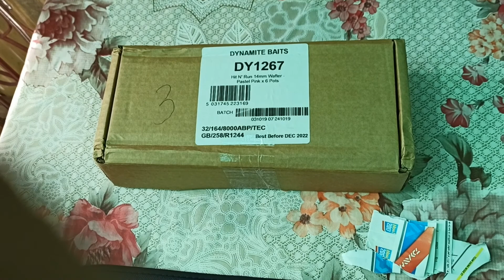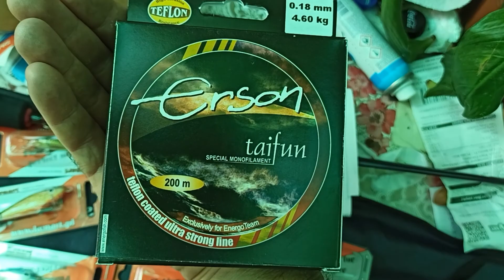Scule noi de pescuit :)